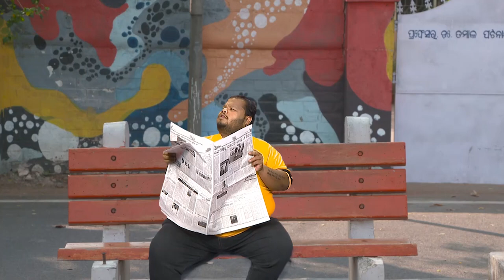Babula Bujhile Hela | Argus News